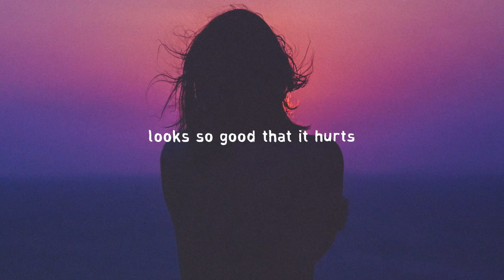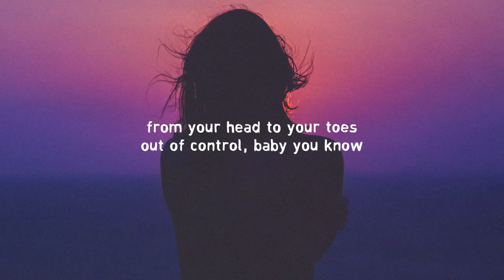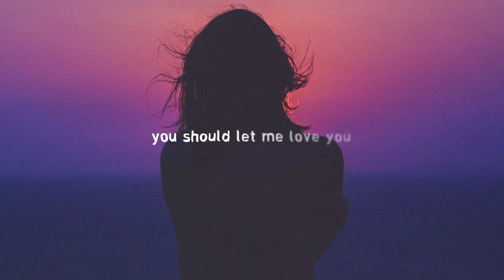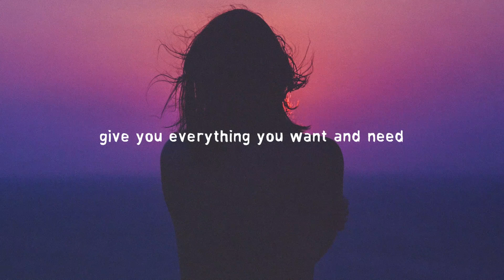Four of Diamonds - Let Me Love You (Lyrics)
Lyrics for "Four of Diamonds - Let Me Love You" based on "Mario - Let Me Love You"